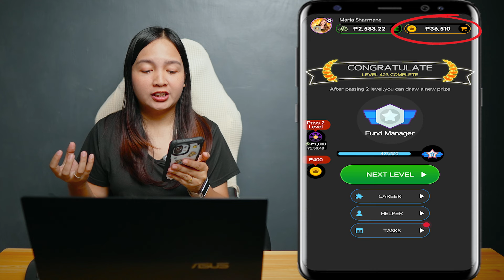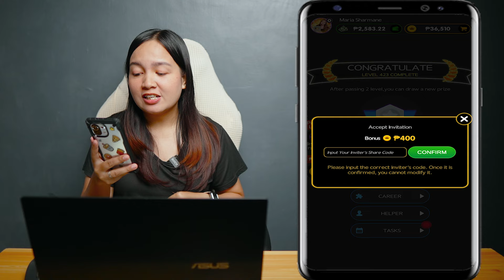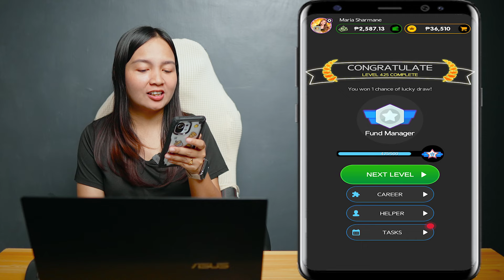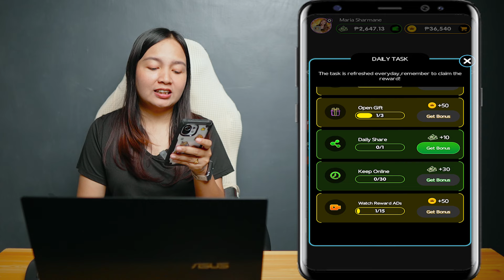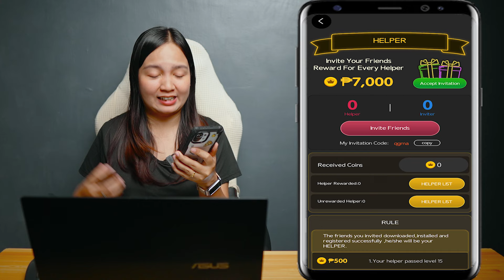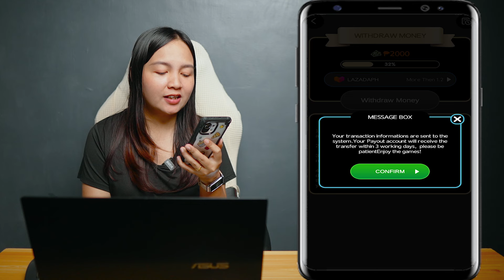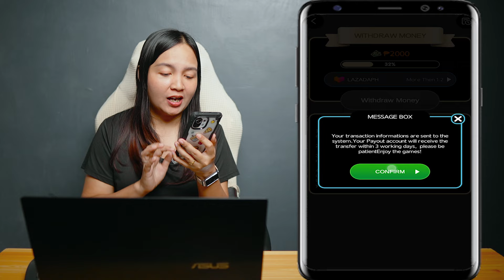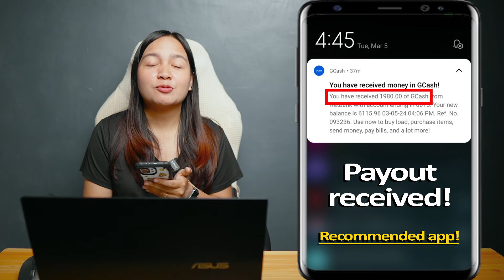101% Legit! Connect the dots and get P2,000 Gcash! | NEW LEGIT GCASH APP 2024 | Pwede sa mga kids!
101% Legit! Connect the dots and get P2,000 Gcash! | NEW LEGIT GCASH APP 2024 | Pwede sa mga kids!

📌 naglaro po ako more than 1month bago naka payout
📌 with Proof of Payout SA GCASH
✔ Comment anything about the content at pipili po ako ng 2 winners ng P75.00 each every video!
✔  2 winners ng Random P50.00 pesos sa comment section kapag po nareplyan ko kayo ng "FREE GCASH GIVEAWAY TODAY"!

HAPPY EARNINGS 💝